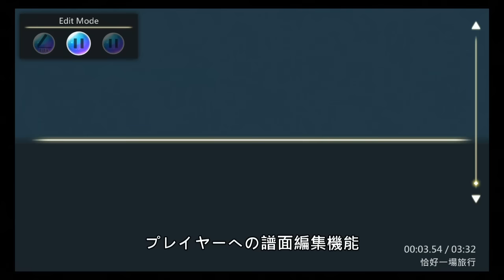Noah's Bottle - 音楽ゲーム